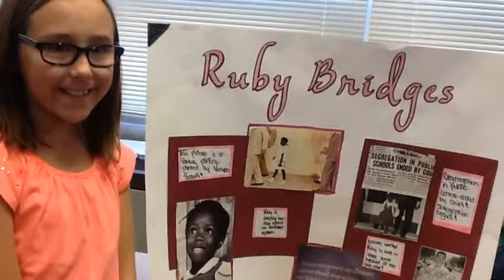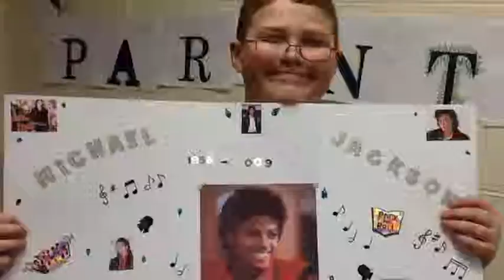Black History Biographies